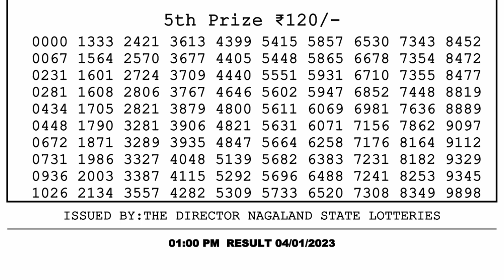Dear Lottery Sambad 1pm today 04.01.23 Nagaland State Lottery Result